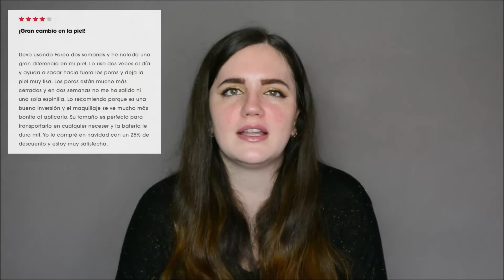Primeras impresiones de FOREO LUNA MINI 2 ¿vale la pena? | Pruebo la versión de Foreo de Aliexpress